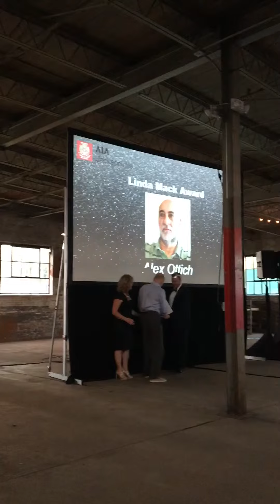AIA Honor Awards ceremony